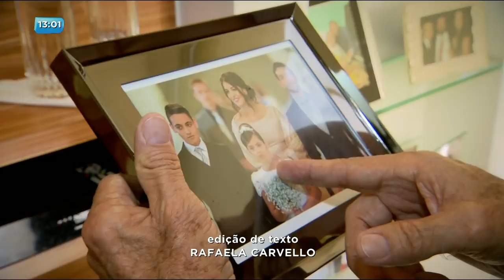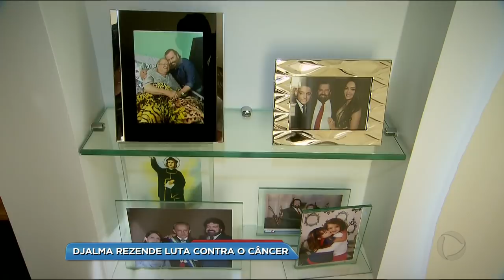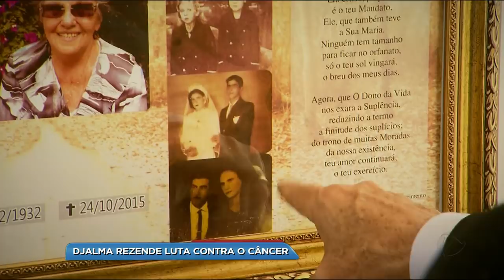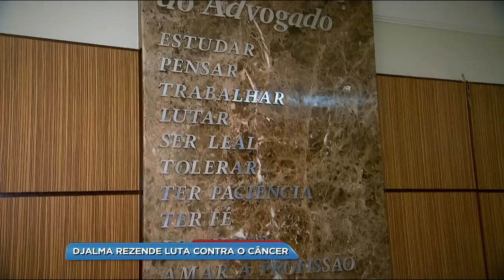BG - Djalma Rezende luta contra o câncer - 02 - 07-12-2017